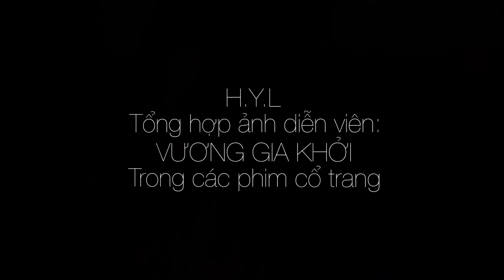Diễn viên: VƯƠNG GIA KHỞI